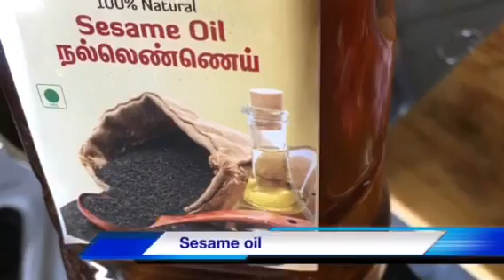Lunch Box Menu No 1 Veetu Avaraikai Gravy& Vendaikai Poriyal/Ladys finger veggie/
Veetu Avaraikai Gravy

Veetu Avaraikai  - 1/4 kilo
Ground nut         -  200 gm
Onion.                  - 2
Garlic                    - 1 whole
Tomatoes.            - 2
Salt.                       -Needed quantity
Seasame oil.          - 2 tspn
Mustard mix
(Cumin,urad,small channa) - 1 tspn

1.Chop onion,garlic,tomatoes and avaraikai .
2. Heat a pan,pour 2 tspn oil add mustard mix..
3. Let it burst then add chopped garli,onion,(pinch of salt),add tomatoes and let it fry.
4. Add finely chopped avaraikai  and then add turmeric,chilli powder,salt and mix it well. Then add two cups of water and make it boil ..
5. Mean time remove the skin from the roasted groundnut and make it as a powder .
6. Once the Veetu avaraikai cooked well add ground nut powder and mix it well.
7. Let it boil three to five minutes and switch off the stove.
8. This Gravy is excellent combo for rice , chappathi, Idly, and dosa .

Vendaikai poriyal

Vendaikai -1/2 kilo
Oil.            - 2 Tbsp
Mustard seeds - 1/2 tspn
Onion.              -   2
Turmeric powder -1/4 tspn
Chilli powder       _ 1/2 tspn

1.finely chop the onion and Vendaikai/okra/ladysfinger .
2. Pour oil in to the pan
3. Add Mustard Seeds and let it pop up
4. Add curry leaves
5. Add onions and let it fry
6. Add lady’s finger / okra/Vendaikai
7. Mix it well and add salt, Turmeric and chilli powder.
8. Let it cook well.or half the way turn off the stove both will be very nice .

Veetu avaraikai gravy and Vendaikai poriyal an excellent combo  with rice for Lunch Box Menu.